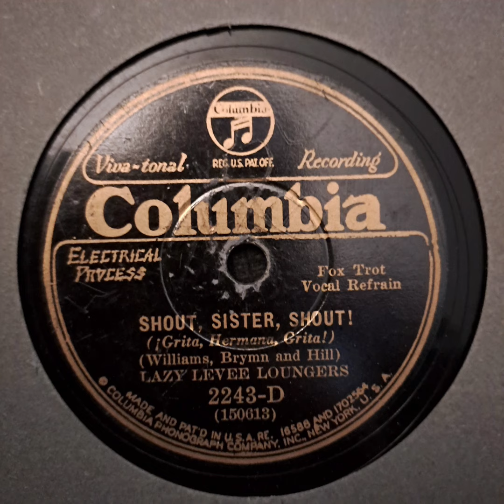Lazy Levee Loungers - Shout, Sister, Shout! 1930